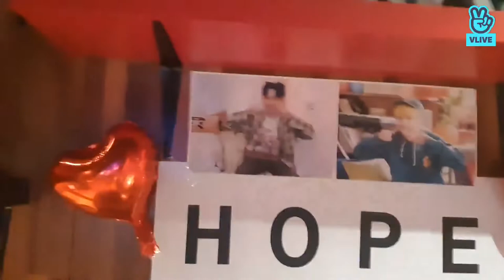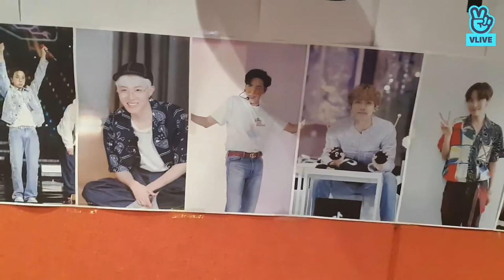[ENG SUB] JHOPE VLIVE | HAPPY HOPE DAY | 220218 VLIVE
HAPPY HOPE DAY
220218
HAPPY BIRTHDAY J-HOPE
MY SUNSHINE
MY HOPE
BTS J-HOPE TURNS 28
SWEETEST AND THE MOST CARING PERSON I HAVE EVER SEEN
COOLEST AND THE FASHION ICON

HAPPY BIRTHDAY HOBI
SARANGHAE❤